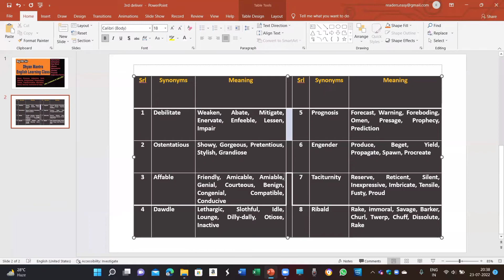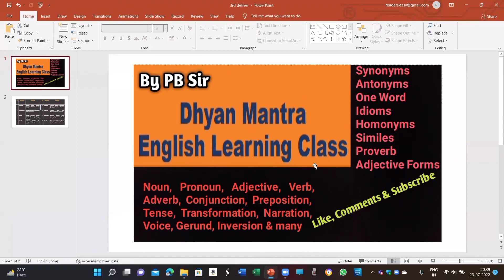Most Important Synonyms | CGL WBCS MTS UPSC | PART 3